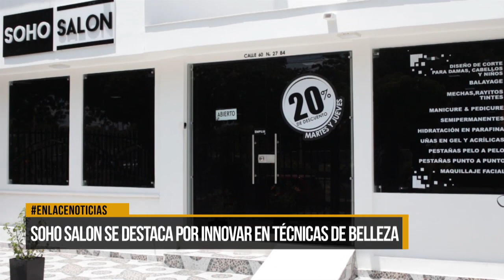Soho salón se destaca por innovar en técnicas de belleza